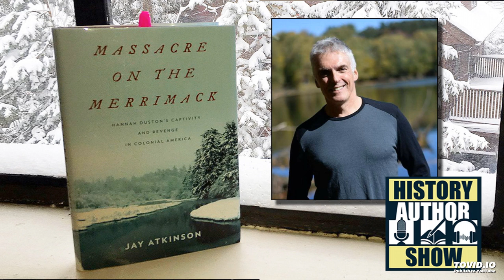Jay Atkinson – Massacre on the Merrimack - History Author Show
March 28, 2016 – Step through the Guardian of Forever and back in time to colonial North America, in the heat of King William’s War. Our guide on this journey is Jay Atkinson, called “the bard of New England toughness” by Men’s Health magazine for his approach to writing and his topics. He shares the story of another tough New Englander in his new book, Massacre on the Merrimack: Hannah Duston’s Captivity and Revenge in Colonial America.

Early on March 15, 1697, a band of Abenaki warriors in service to the Catholic French, raided the Puritan English frontier village of Haverhill, Massachusetts, killing twenty-seven men, women and children, and taking thirteen survivors captive. Hannah Duston and her one-week-old daughter, Martha, were among these survivors — and it is there that our story begins.

Jay Atkinson teaches journalism at Boston University, as well as a critic, essayist, investigative journalist, and itinerant amateur athlete up in Methuen, Massachusetts. He is also the author of the author of two novels, a collection of short fiction, and five nonfiction narrative books including Ice Time and Legends of Winter Hill. You can visit his website, JayAtkinson.com, follow him @Atkinson_Jay on Twitter, or drop him a like at Facebook.com/WriterJayAtkinson.